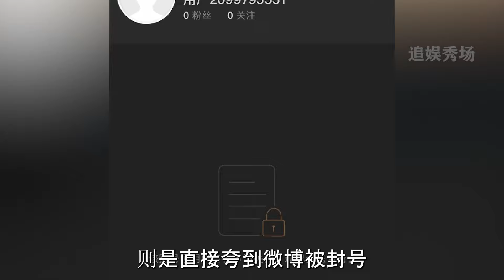福宝亲爷爷园园终于回国了，落户神树坪隔离检疫，这下也能和孙女福宝团聚了！【追娱秀场】